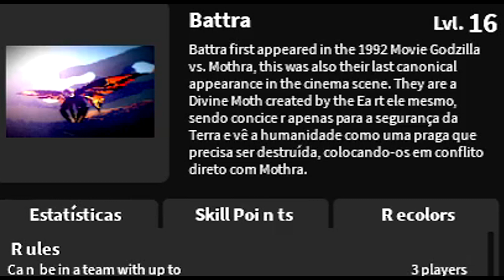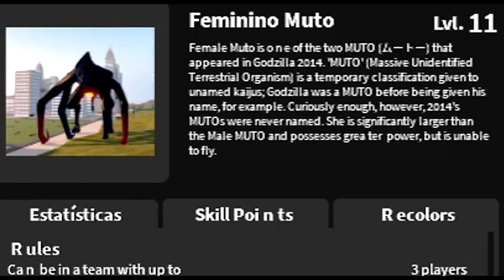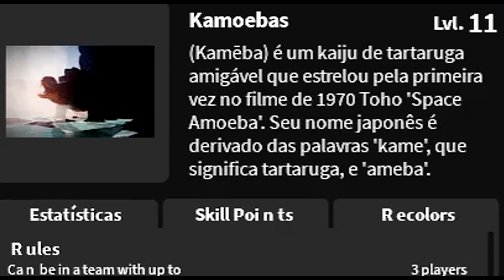NOVOS KAIJUS QUE NÃO PODEM FAZER TIME NO KAIJU UNIVERSE + CANAL DE REPORT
Oi oi Galerinha!

Seja bem vindos ao meu canal de gameplays dos melhores jogos celular e pc voltado para dinossauros.

Conteúdo do Canal:
Dinosaur World Mobile
Jurassic World o Jogo [The Game]
Jurassic Park
The Isle
Beasts of Bermuda
Animais Atuais e Cenozoicos
Roblox: Primal Life, Wild Savannah e +
Dinosaur Life
Dinossauros em Geral
Tiranossauros Rex, Espinossauro, Carnotaurus e Etc.